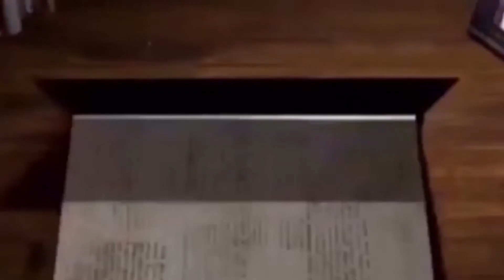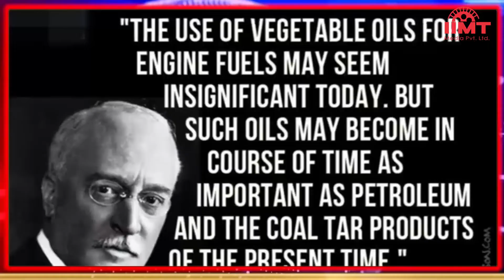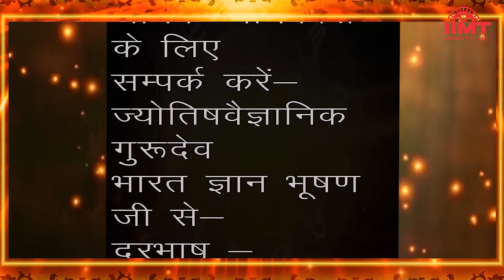HISTORY OF THE DAY @ आज का इतिहास | 29-September-21 | TODAY'S HOROSCOPE @ आज का राशिफल || IIMT MEDIA